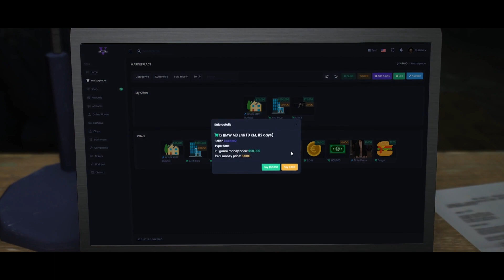JASON RAGE QUIT! *HAHAHA* Friday the 13th!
🔥 Ia parte la deschiderea comunitatii GTA5RPG de pe 1 octombrie!